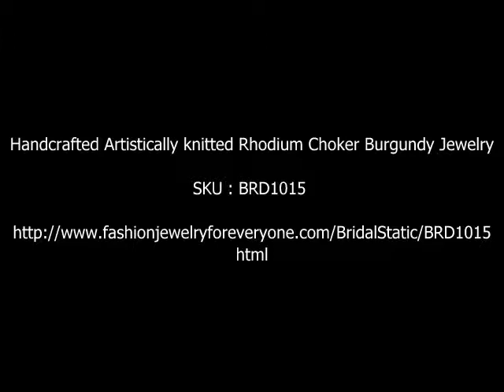FashionJewelryForEveryone.com Handcrafted Artistically knitted Rhodium Choker Burgundy Jewelry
Description:
Our Bridal Swarovski its beautifully & artistically knitted on rodium choker..its Burgundy Pearls & Burgundy Crystals Handcrafted Custom Jewelry are made with Genuine Swarovski Collection & latest style & upcoming designs. This is very beautiful delicate sleek & elegant Necklace Genuine Swarovski Pearls has been hand-matched & hand strung; the Necklace is The ultimate layering piece or bold & beautiful on its own you must-have this.

Material Used : Genuine Swarovski 4mm Burgundy Pearls & 4mm Burgundy Bicone Crystals
Color : Burgundy
Necklace Length : Choker Length 15 1/2 inches

Free Customization Service : We can make matching bracelet / earrings and/or customize the Jewelry per your style, color choices